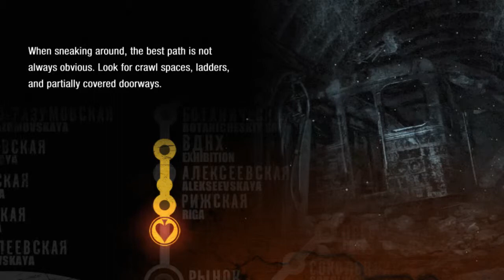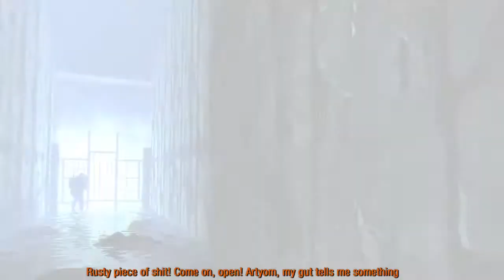Metro 2033 - Ep 3 - Bourbon... THE MAN!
Metro 2033 is a post-apocalyptic FPS game made by Deep Silver.  Join me as we try to survive the onslaught of mutants, military, and bandits!